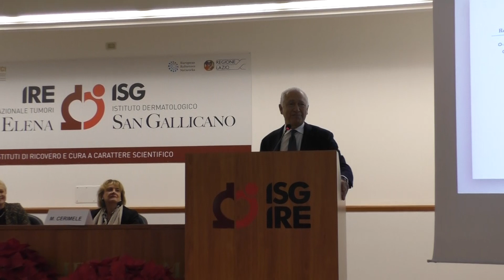90 anni del Regina Elena: l’intervento di Ugo Pastorino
Ugo Pastorino, Direttore Chirurgia Toracica - Istituto Nazionale Tumori Milano e Coordinatore nazionale progetto RISP ospite per i 90 anni del Regina Elena.